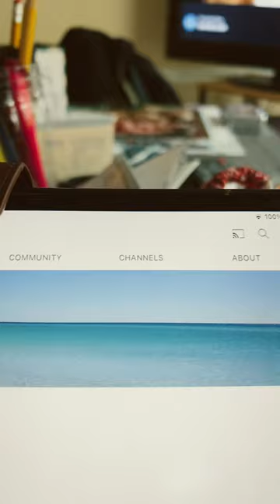Sammy the Maltese Mad About Something!